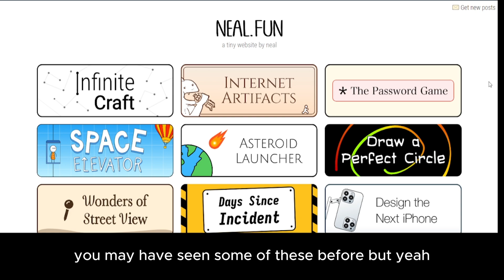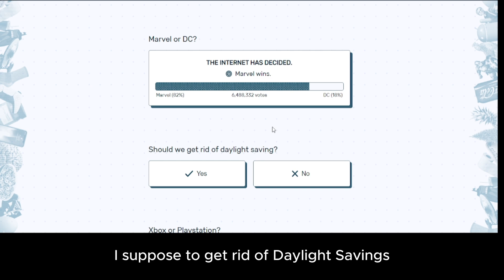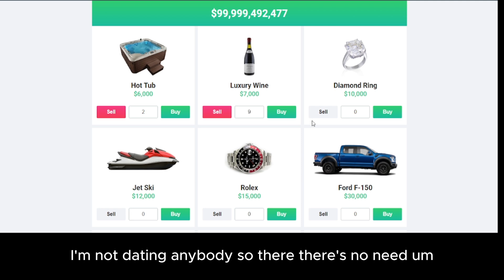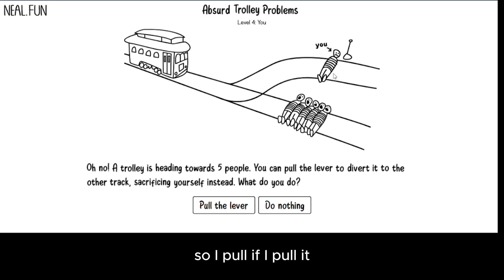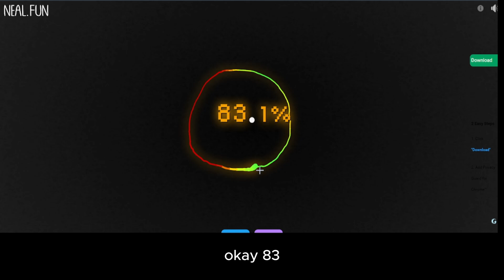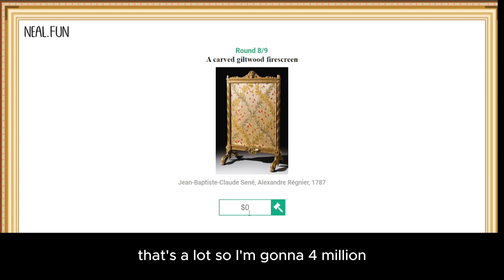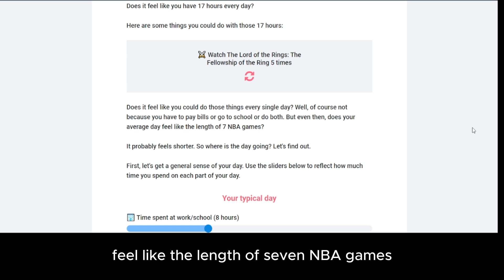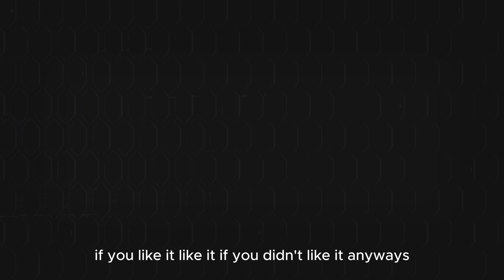Going Back to Neal.Fun Games and More Stuff